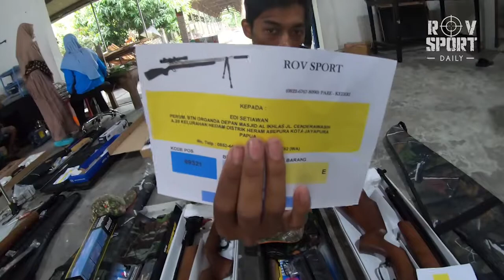kiriman 2 jawara